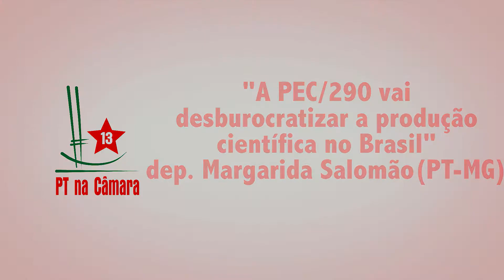PEC 290/13 conta com apoio da comunidade científica.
A PEC 290/13 que atualiza o texto constitucional referente ao tratamento dado às atividades de ciência, tecnologia e inovação está pronta para ser votada em plenário e conta com o apoio da comunidade científica, quem garante é autora da proposta deputada Margarida Salomão (PT-MG). A proposta estabelece prioridade para a pesquisa tecnológica, permitindo ainda o uso de recursos públicos para fortalecer empresas inovadoras e polos tecnológicos.Neste vídeo a deputada comenta o assunto em pauta na Câmara dos deputados.